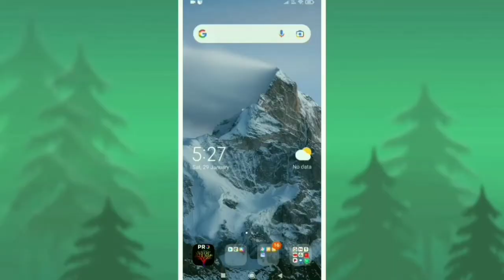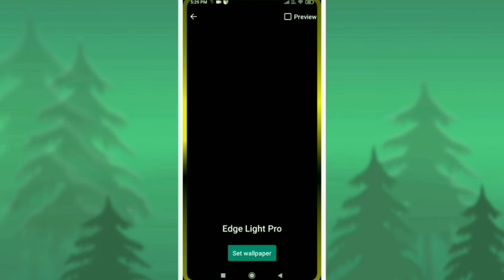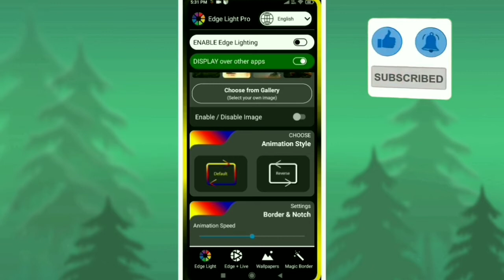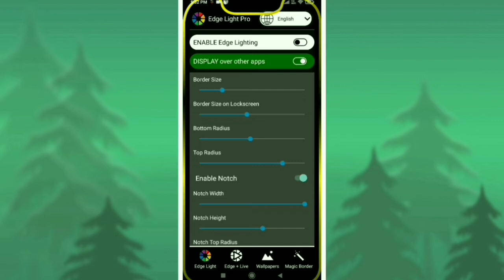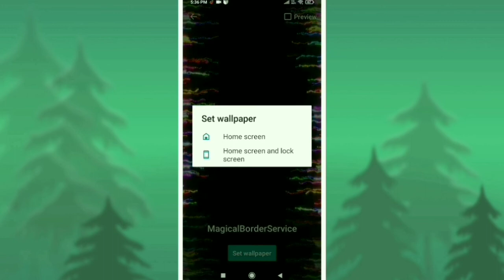🙏Edge lighting app kaise use kare | edge light app | mobile border light kaise lagaen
Edge lighting app kaise use kare
edge light app
mobile border light app kaise lagaen
border light

App link :~